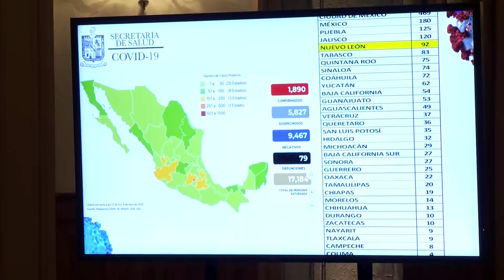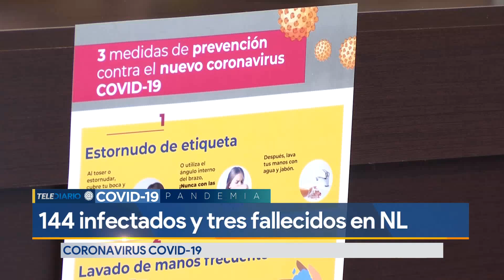3 muertos y 144 casos de coronavirus en Nuevo León